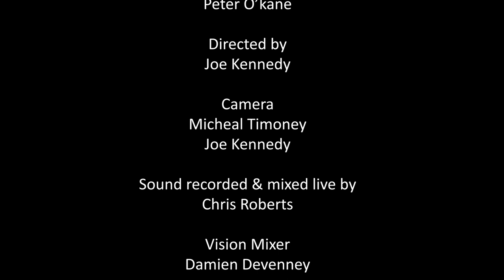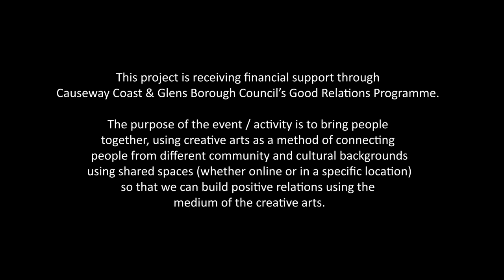Martin & Sorcha Meehan, Swell Festival 2020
Martin and Sorcha Meehan recorded in our beautiful gallery on 31st October 2020, performing as part of the Swell Ocean Festival 2020, Portrush.